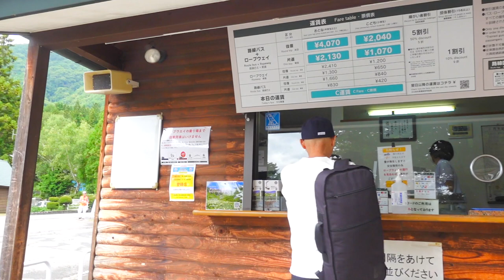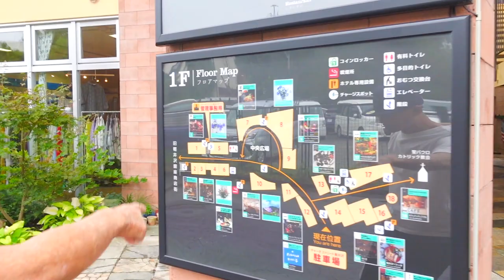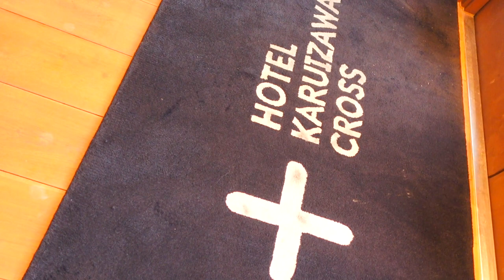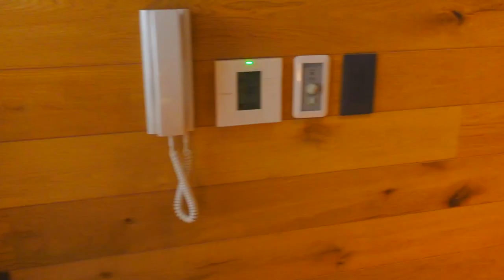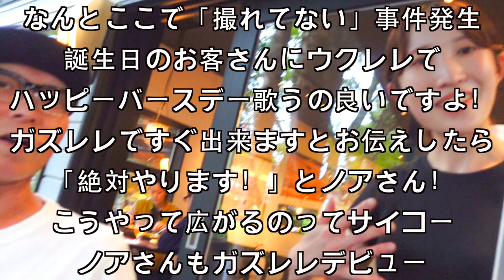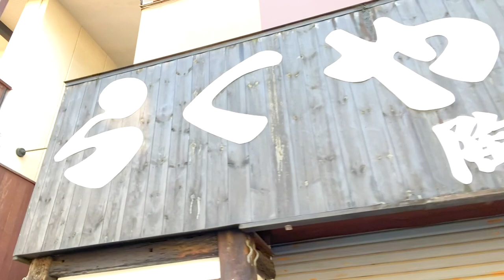【初秋のガズ旅】軽井沢・駒ヶ岳編〜１年越しにSAWAMURAでカンパイ！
■9/9~10「ウクレレピクニック＠横浜」にG-Labo出店決定！